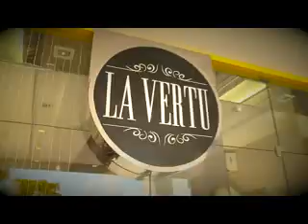Super Top: dicas de looks sem gastar muito